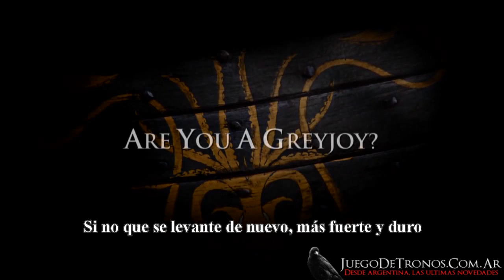Declara tu lealtad -- Casa Greyjoy (Subtitulado)